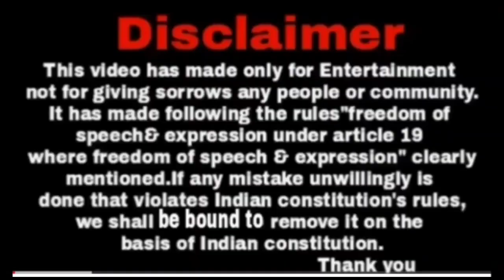তামছাই গামছা ছিরে | বাংলা হাসির কৌতুক | লকেল ভাদাইমা | Bangla comedy video |Jamal badsha Funny video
Bangla Comedy- তামছাই গামছা ছিরে
Starring: Jamal
Model: Jamal;Rajib;ashad madani. jahidul:dilbar:
Story: irshad ali ahmed
Editing: Rafikul islam
Direction:  rk islam
Label: Local motu fun

for purposes such as criticism, commenting, news reporting, teaching, scholarship, and research. Fair
use is a use permitted by copyright statute that might otherwise be infringing. Non-profit, educational or

We make this video with some fail funny videos and mixed some comedy videos. This is Funny Village
Videos

This video is no any kind of risk. This video are totally acting no risk no Dangerous act no physical harm
or death it’s ok for Viewers.